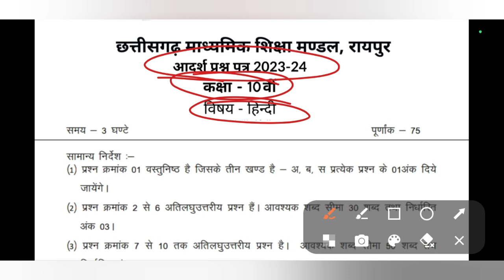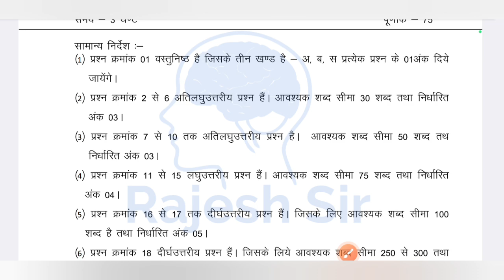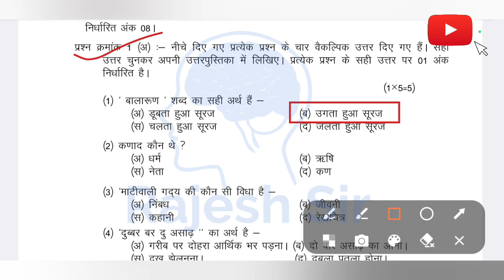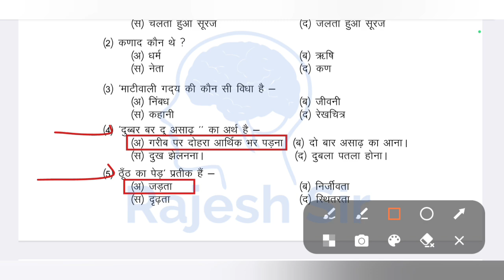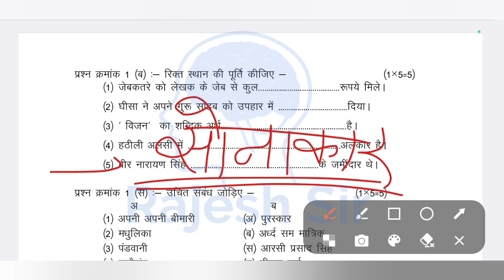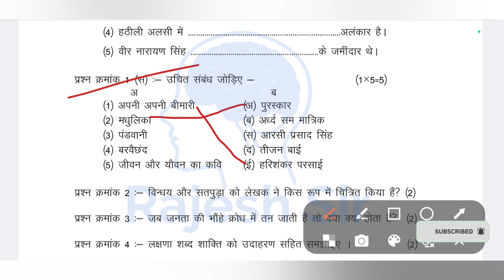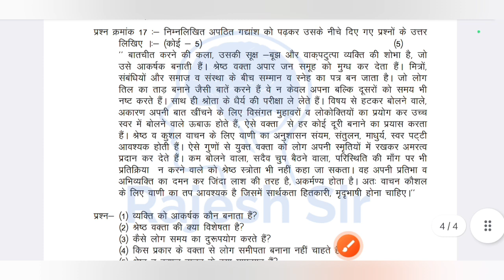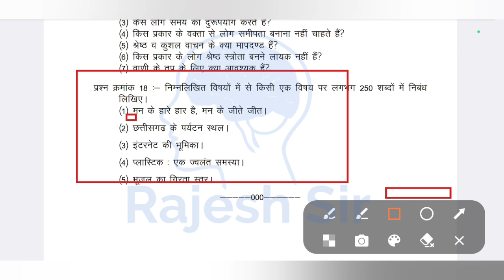छत्तीसगढ़ मॉडल पेपर 2024 कक्षा 10 हिन्दी सॉल्यूशन | C.g. board model paper 2024 class 10th Hindi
छत्तीसगढ़ मॉडल पेपर 2024 कक्षा 10 हिन्दी

कक्षा 10 हिंदी छत्तीसगढ़ मॉडल पेपर 2023 24

छत्तीसगढ़ मॉडल पेपर 2023 24 कक्षा 10 हिंदी

हिंदी कक्षा 10 का मॉडल पेपर छत्तीसगढ़ बोर्ड

छत्तीसगढ़ बोर्ड परीक्षा 2023 24

कक्षा 10 हिंदी का मॉडल पेपर छत्तीसगढ़

छत्तीसगढ़ मॉडल पेपर कक्षा 10 हिंदी सॉल्यूशन

Chhattisgarh model paper kaksha 10 Hindi

kaksha 10 Hindi Chhattisgarh model paper 2024

Chhattisgarh model paper 2024 kaksha 10 Hindi

kaksha 10 Hindi Chhattisgarh model paper

Chhattisgarh model paper 2024

tamil revision question paper 2024

कक्षा दसवीं

घीसा पाठ के प्रश्न उत्तर

10 class hindi paper 2024

10 ka english ka paper 2024

10 ka paper 2024 hindi

10th board exam 2024 question paper

10th class 2024

2024 ka dasvin ka paper

cgbse 10th hindi question paper 2024

cg board class 10th hindi question

rajesh sir

10th class cg board exam paper 2024

cg board

class 10th hindi set c

10th class hindi paper

10th class hindi paper 2024

10th pepar

11th hindi paper 2024

2024 ka board paper hindi ka

bhangar khadar mein antar

board pariksha hindi ka paper cg

cg 10th board exam 2024 hindi

cg board 2024 cg board class 10th hindi

cg board exam 2024 hindi question

cg board hindi

class 10 pre board paper 2024 hindi

class 10th hindi board paper 2024

class 10th ka hindi ka paper

dasvin ka board pariksha

dasvin ka hindi ka paper

hindi important question 2024 up

hindi ka paper 10th class 2024 set d

hindi ka paper kaksha dasvin

hindi paper 10th class 2024 cg board

hindi paper 10th class 2024 set c

hindi paper 10th class 2024 ssc